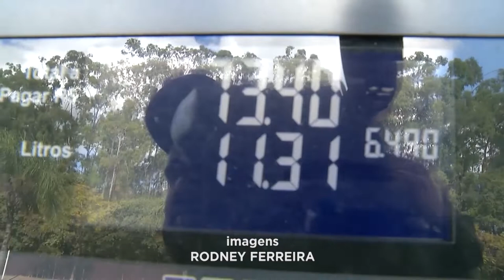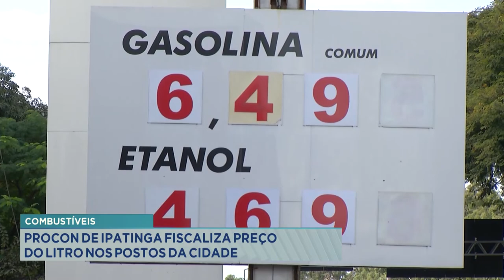Combustíveis: PROCON de Ipatinga fiscaliza preço do litro nos postos da cidade